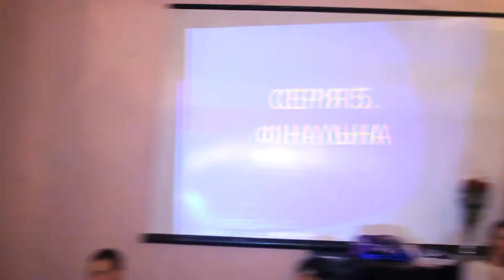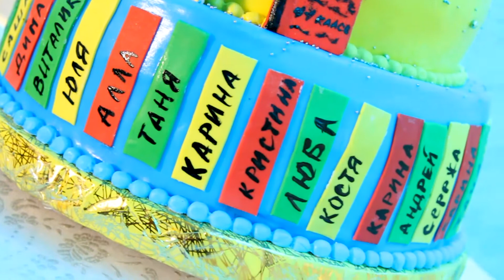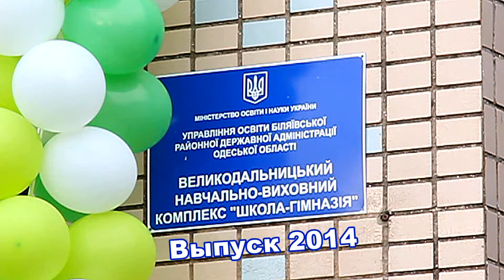Выпуск 2014 диск 2